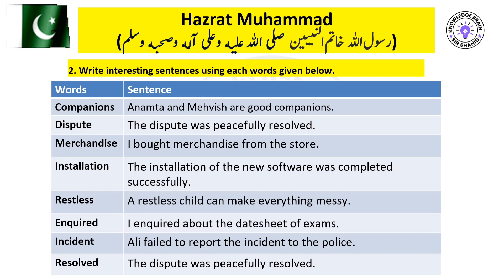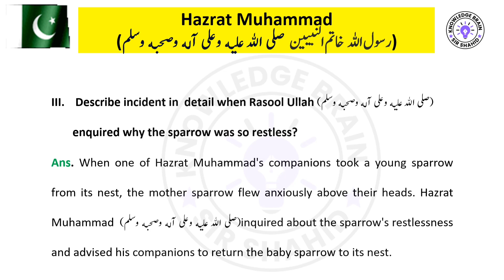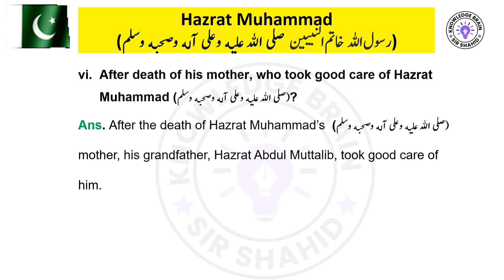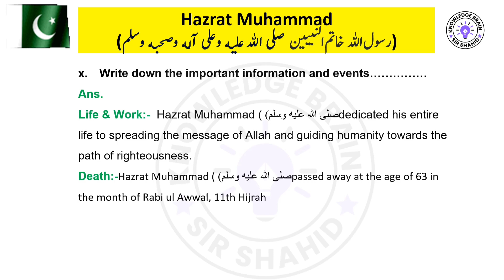Class 6 English chapter 1| Hazrat Muhammad(S.A.W.W)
English Class 6 chapter 1 Hazrat Muhammad(S.A.W.W) Full exercise solved.
Class 6 English solved Exercise Unit 1